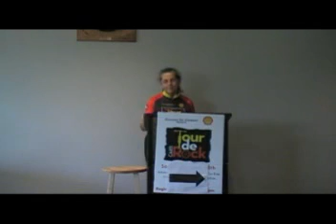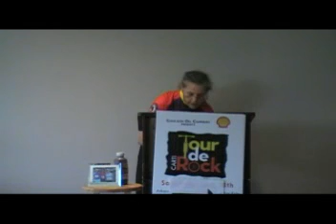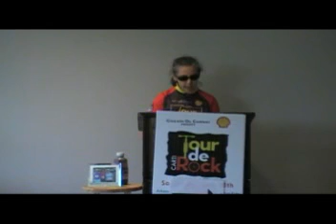Belva Cook "Tour de Rock" 9-25-2009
Belva Cook speaks about her experience in the Tour de Rock bicycle race in Little Rock Arkansas.